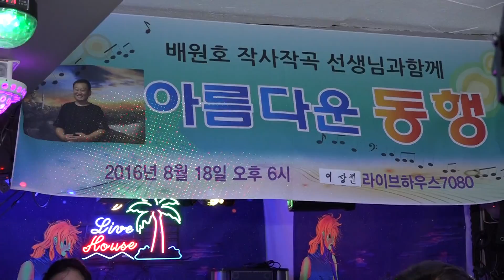가수 서효순 빗물이야